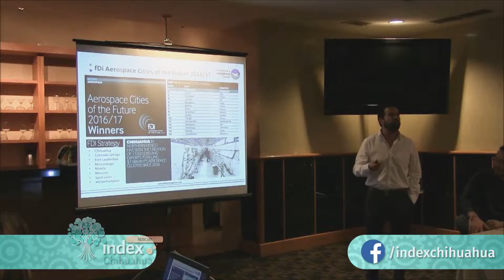Reunion Cluster Aeroespacial del mes de Octubre.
La reunión del mes de Octubre del Clúster Aeroespacial de Chihuahua, fue realizada en las instalaciones del Club Campestre San Francisco, dirigida por el Presidente del Clúster, el Lic. René Espinosa.
En esta sesión se contó con la participación de la nueva Directora de Promoción de la Secretaría de Innovación y Desarrollo Económico, la Lic. Martha Herrera, el Presidente del Consejo de Desarrollo Económico, el Ing. Sergio Ochoa, el Lic. César de la Garza, Director General de Index Chihuahua, además de Gerentes de las empresas e invitados especiales.